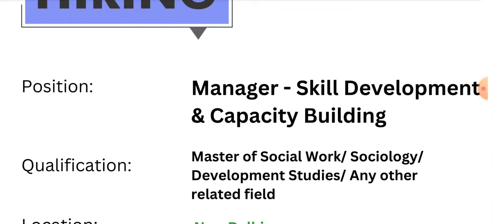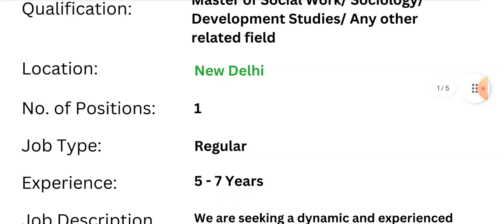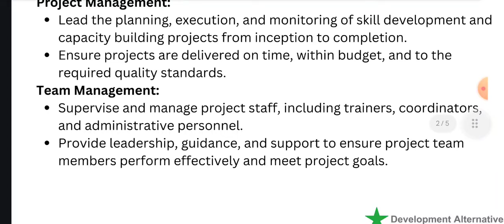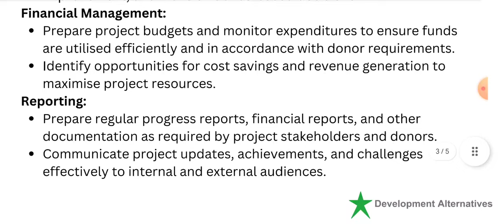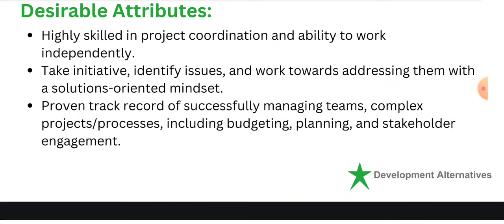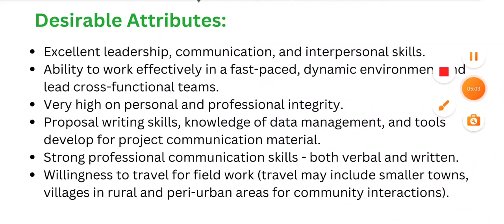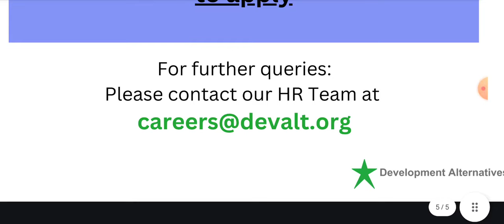Job Alert||Master of Social Work/Sociology/ Development Studies/Any other related fields can Apply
link for application
office website

httpsUCms95NMVJqfu1ZFgV0PFz9w